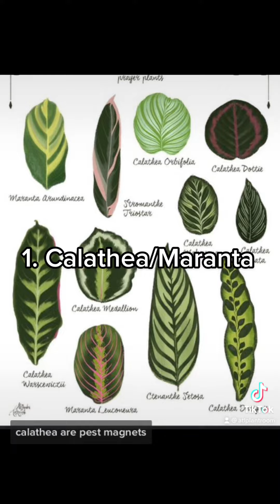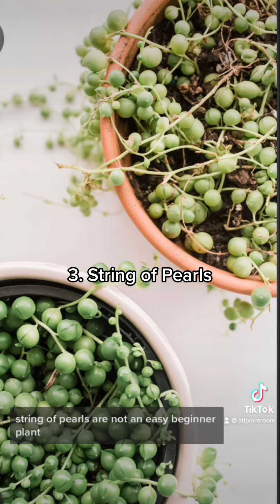The Worst Plants for New Parents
I want to share all my knowledge with you! After talking with many plant friends, these are the plants we all collectively agree should be avoided the first year of owning plants. Even if you grow plants inside, plants will still experience seasons. In summer, you run your air conditioner and there is more light coming in. In the winter, heaters knock down the humidity level in a home which can cause many issues. Plants may not need as much water or grow as much in the winter. What plants do you think should be avoided? Have you been able to successfully grow all of these?